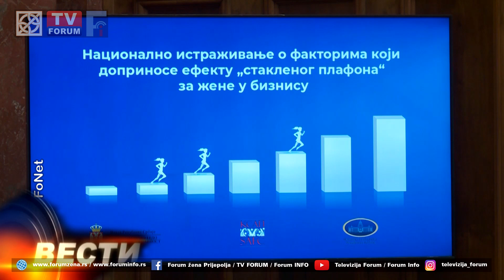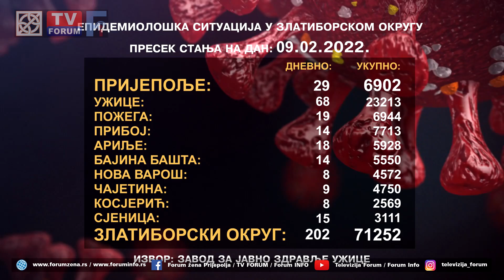TV FORUM 09.02.2022. VESTI